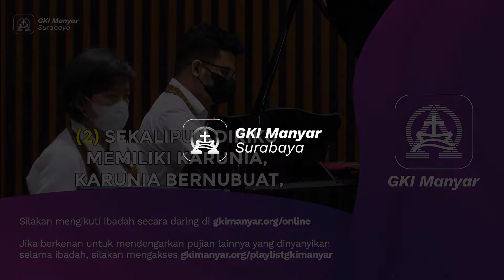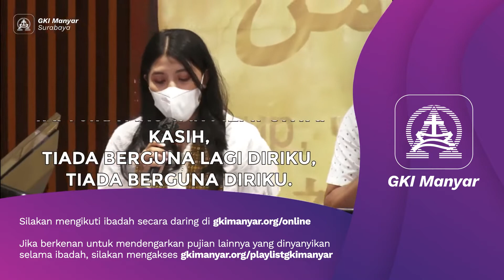PKJ 277 (2 & 3) Sekalipun Diriku Dapat Berkata-kata (Do = Bb)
Petugas Nyanyian:
- Sdri. Resa Kristina
- Sdr. Yovid Avoan Fay

Pemusik:
- Sdri. Nungke Verida
- Sdr. Yosvaldo Ongko

Ditayangkan dalam Kebaktian Minggu, 10 Juli 2022.

Silakan mengakses Nyanyian Jemaat GKI Manyar lainnya di Playlist berikut Tuhan memberkati.